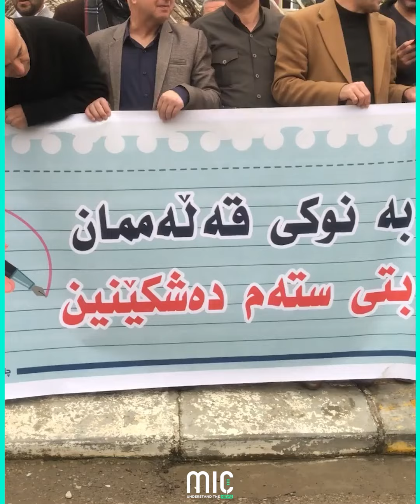مامۆستایانی ناڕازی چی دیارییەکیان بەبۆنەی ڤالانتاینەوە پێشکەش بە حکومەت کرد؟